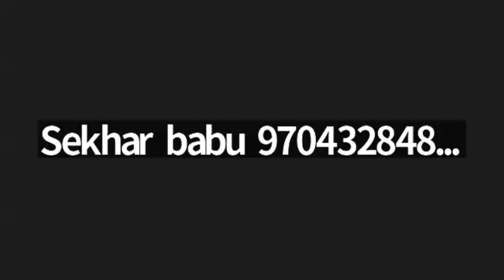MCB, 22 Oct 2023. Ch.Abraham Garu, Pullalacheruvu, Prakasham (Dt), A.P.